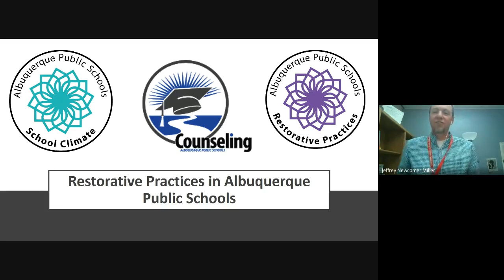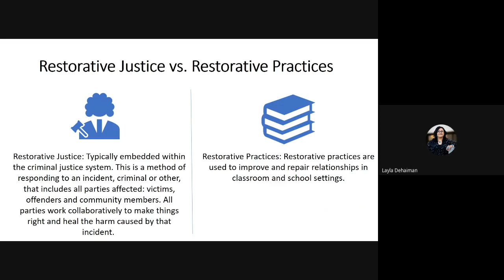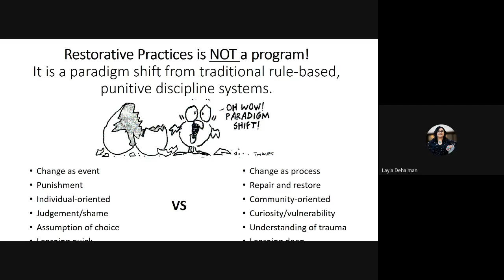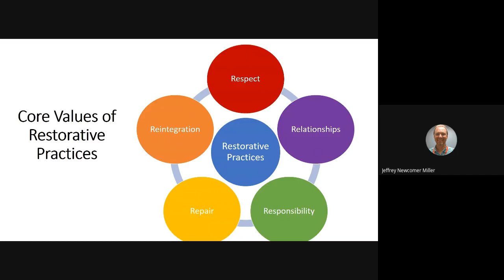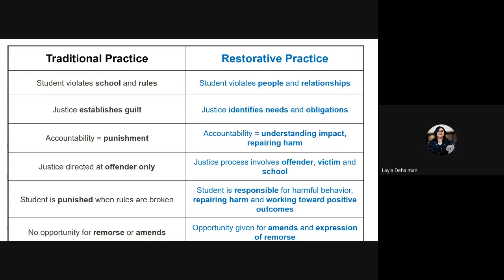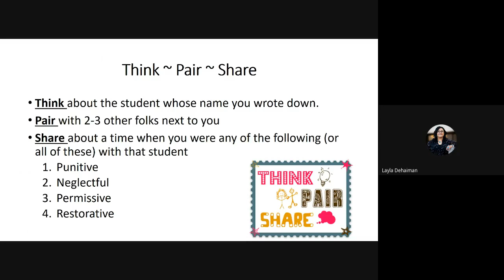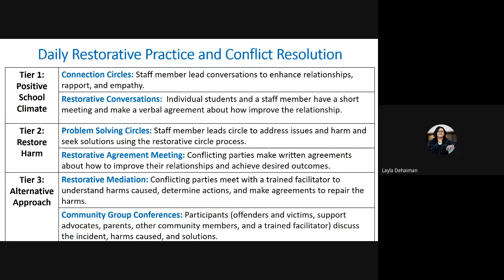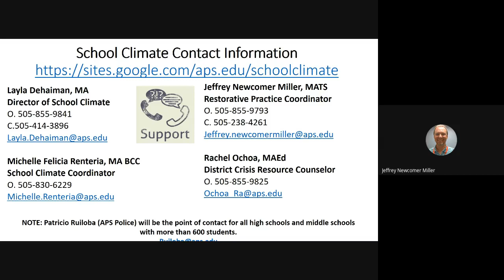Restorative Practices in Albuquerque Public Schools